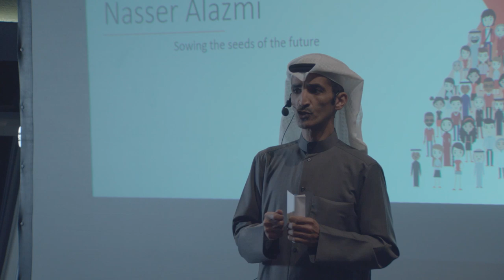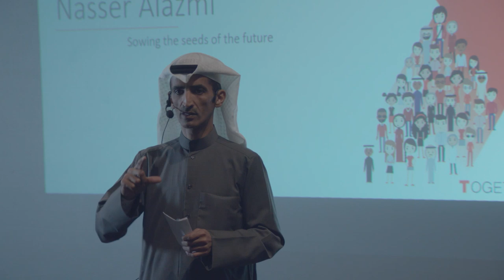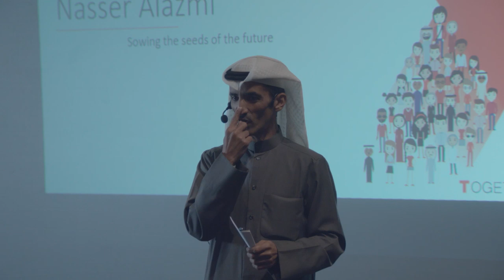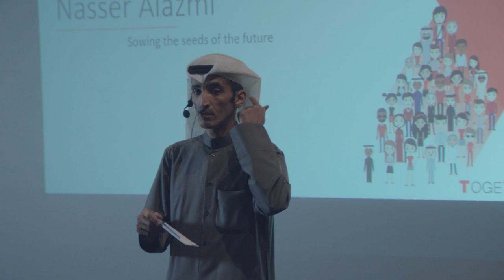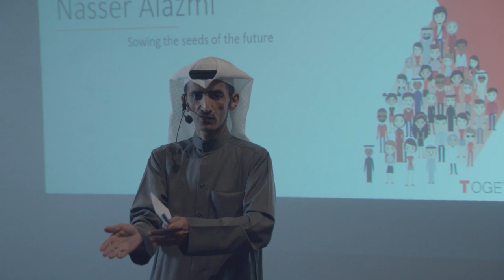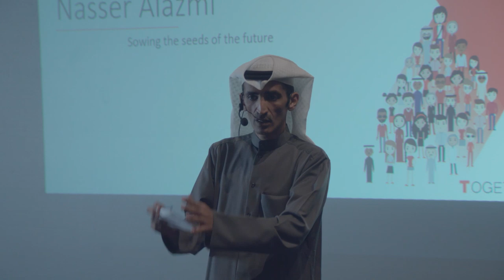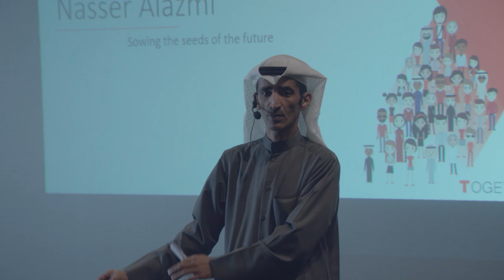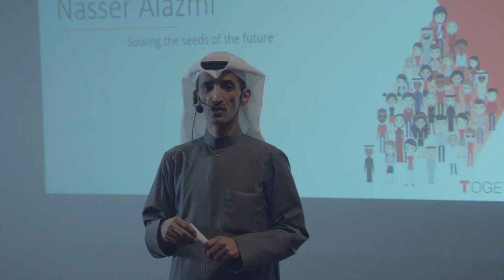Sowing the seeds for the future | Nasser Al-Azmi | TEDxKuwaitCity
A treasure trove of ideas on how to work with the environment and live self-sufficiently.
Nasser Al-Azmi is a local farmer, interested in all things related to agricultural production and self-sufficiency of the State of Kuwait. He is the first to plant coffee, tea, cardamom, saffron and incense trees in Kuwait - a country with a desert Eco-system. Nasser Al-Azmi is a local farmer, Interested in all things related to agricultural production and self-sufficiency of the State of Kuwait
He is the first to plant coffee, tea, cardamom, saffron and incense trees in Kuwait. This talk was given at a TEDx event using the TED conference format but independently organized by a local community.